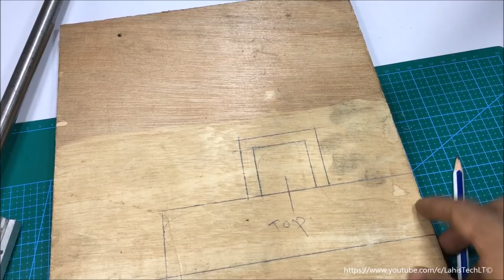DIY Drill Press Build // Homemade Metal Drill Press Stand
In this video I am showing you how to make a Drill Press Stand and How to convert your Hand Drill Machine into a DIY Bench Drill Press. This is an interesting wood working tool project for your daily DIY projects and useful for other wood working projects. For this project half of the materials were chosen with aluminum and iron parts in order to maximize its durability.

Required Materials:

1) 15mm Lathe shafts x2
2) 15mm bore linear bearing x2
3) Vertical shaft supports x4
4) Spring x1
5) Nut & Bolts adequately
6) Iron rod or bar
7) 40cm x 40cm wood bar
8) Wood pieces for the base and top
9) L-section Bar ~10cm
10) Nut washers